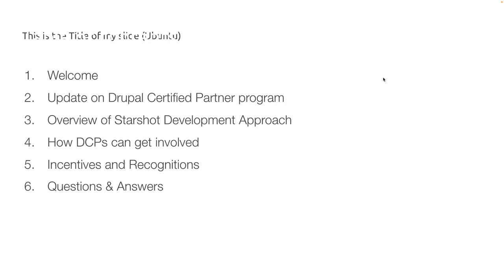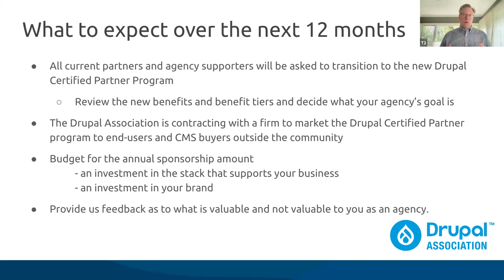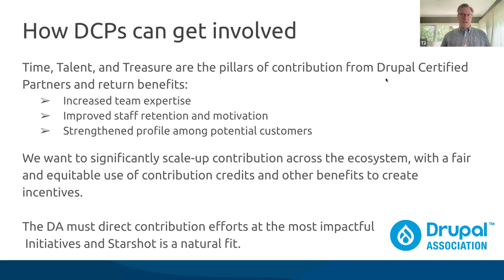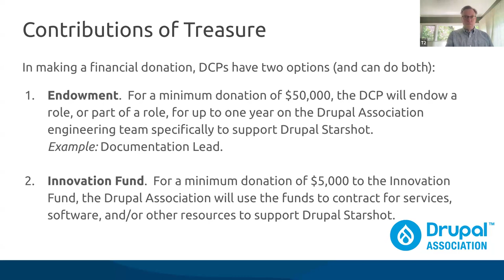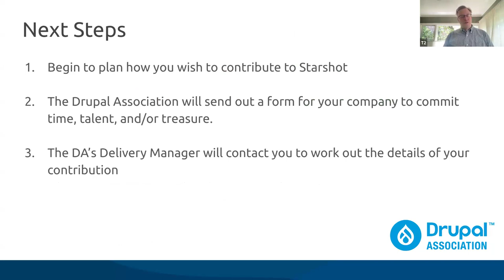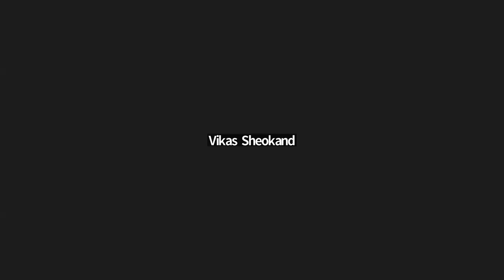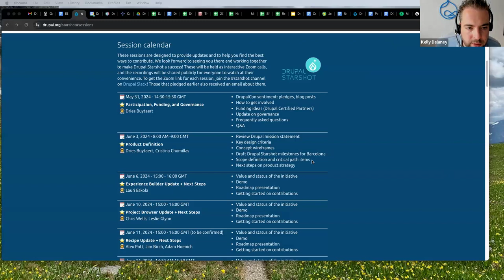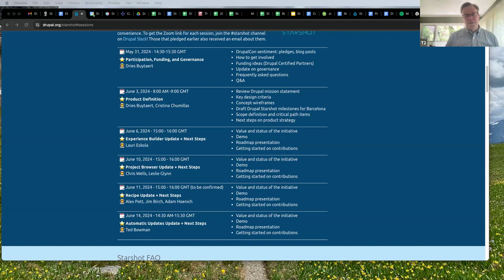Starshot Contribution Opportunities with Dries and Tim Doyle